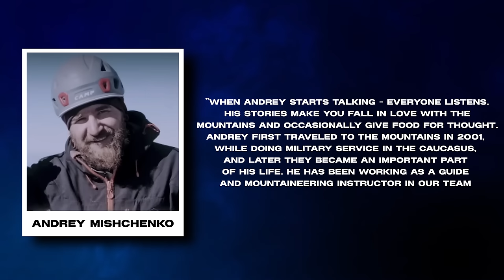Russia’s Most Controversial Mountaineering Disaster | 2022 Kamchatka Tragedy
12 Climbers attempted to summit the tallest active volcano in Russia, but the events that would happen over that week would span a multi-year lawsuit and a criminal conviction...It is one of Russia's deadliest mountaineering accidents ever...This is their story...